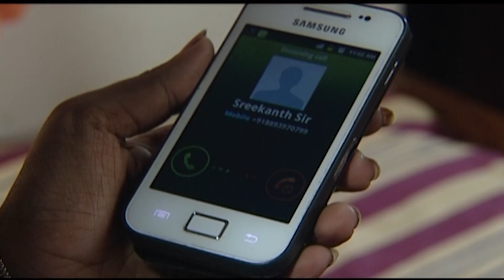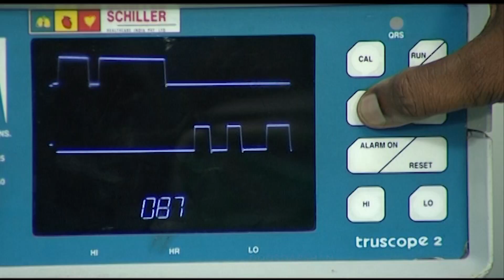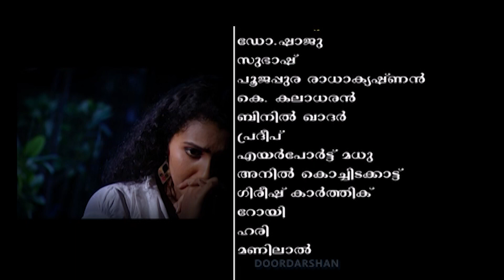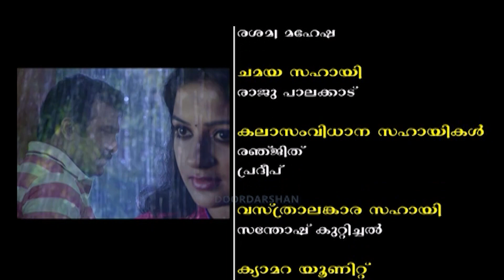Serial "Thoovalsparsam" | തൂവൽ സ്പർശം | Ep 2